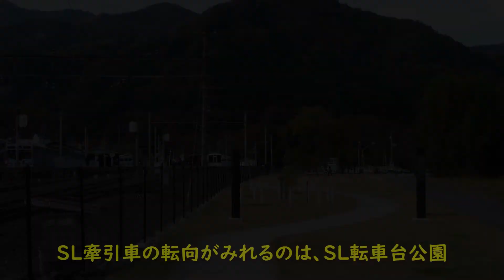秩父鉄道☆三峰口駅の転車台でSLの方向転換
秩父鉄道の三峰口駅にある転車台公園で、蒸気機関車が転車台にのって方向転換する映像をお届けします。